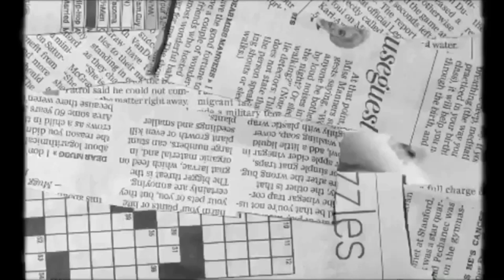UPDATED MORNING ROUTINE!